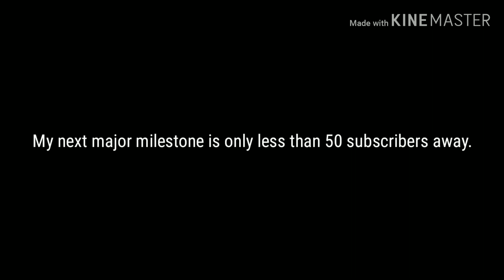Thank you so much for 200 subscribers!